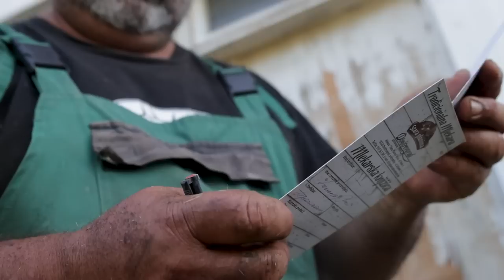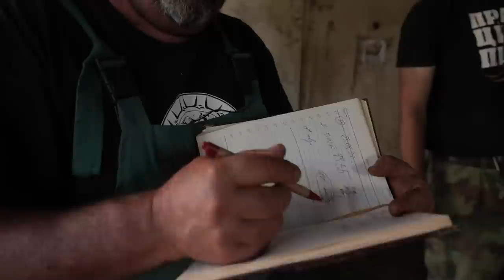SASVIM PRIRODNO: Nesalomivi 4. deo - Sergej Ivanov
U poslednjoj epoizodi serijala "Nesalomivi" gledacete jos malo Aleksandra Vasova - price o mleku i siru, sisanje ovaca i cucete sta o ovakvom nacinu zivota misle mnogo maci od Aleksandra koji mu povremeno pomazu. Konacno, upoznacete Sergeja Ivanova. Takodje je veterinar po struci i ima farmu magaraca, ali i ovce i nekoliko bivolica. Svaka mu je rec zlatna, a njegova neupitna upornost i rad cine ga tipicnim "nesalomivim" sa Stare Planine.